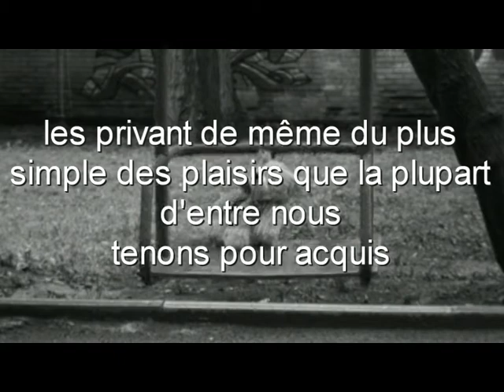Spot 2011 Tous les enfants ont un Don, certains attendent le vôtre !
Merci encore à toutes et à tous pour ce que vous avez su apporter à ces enfants ordinaires et extraordinaires depuis 2008 et aux nombreux donateurs qui se sont ralliés à cette noble cause.

Ces moments forts, partagés tous ensemble, nous montrent à quel point nous appartenons à une « grande famille »...

Mais les frais de réalisation de leurs rêves, nous ramènent vite à la réalité, c'est un combat de chaque jour pour eux sur la maladie et pour nous un devoir de récolter des fonds.

Tous les enfants ont un Don, certains attendent le vôtre !

Envoyer vos dons
Par chèques à l'ordre de l'association
Le Relais Des Rêves
7/194 rue du 8 mai 1945
02230 FRESNOY-LE-GRAND